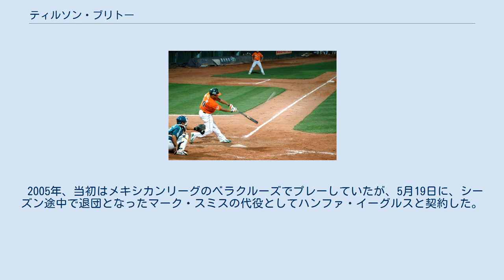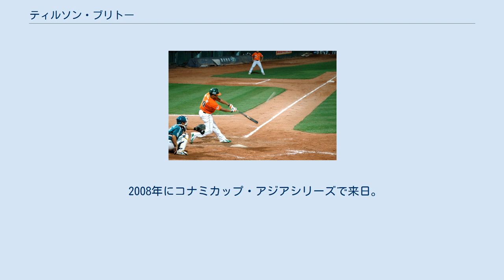ティルソン・ブリトー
ティルソン・マヌエル・ブリトー・ヒメネス（Tilson Manuel Brito Jiminez , 1972年5月28日 - ）は、ドミニカ共和国出身の元プロ野球選手（内野手）。
 1990年にトロント・ブルージェイズに入団。
 1996年にメジャーデビューを果たす。
 1997年のシーズン途中に、オークランド・アスレチックスに移籍。
 2000年、シーズン途中に韓国野球委員会（KBO）のSKワイバーンズに入団。
 2002年には、トレードでサムスン・ライオンズに移籍。
2003年8月に試合中に負傷し、再契約が見送られオフに退団。
 2004年1月20日、古巣のSKワイバーンズと契約したがその年限りで退団。
 2005年、当初はメキシカンリーグのベラクルーズでプレーしていたが、5月19日に、シーズン途中で退団となったマーク・スミスの代役としてハンファ・イーグルスと契約した。
 2006年シーズン途中、台湾・中華職業棒球大聯盟（CPBL）の統一ライオンズに入団した。
 2007年には、CPBL史上最多(当時)となる33本塁打を記録した。
 2008年にコナミカップ・アジアシリーズで来日。
チームの準優勝に貢献した。